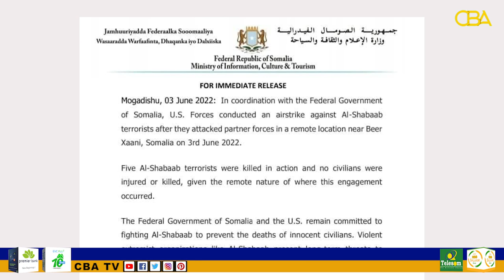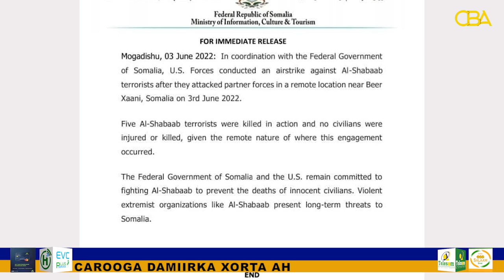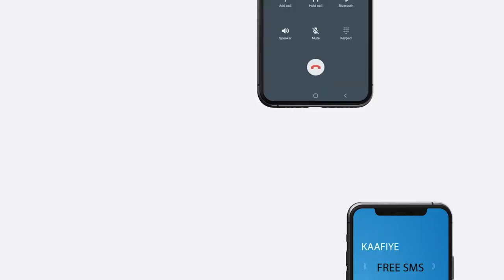Dowladdaha somalia iyo Mareykanka ayaa sheegay in weerar wadajir ah oo ku dileen Xubno Al-shabaab